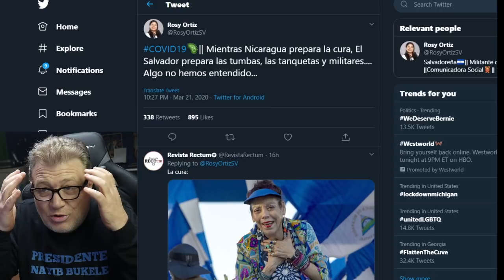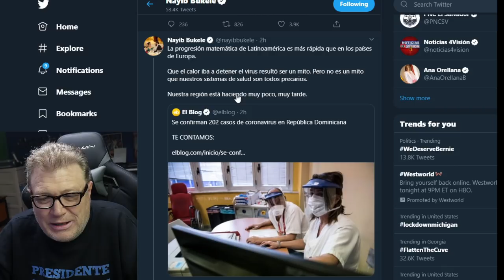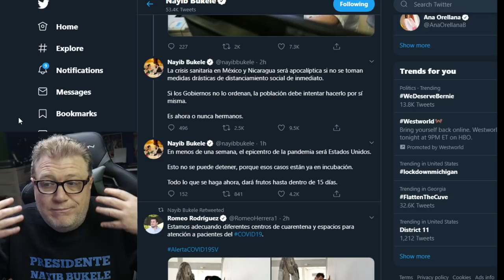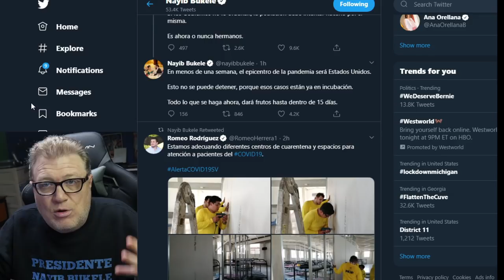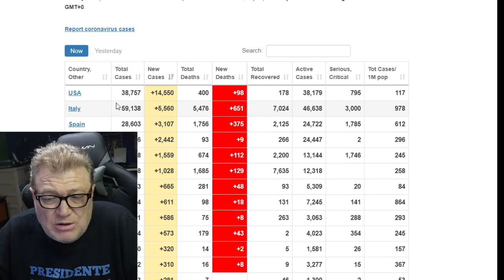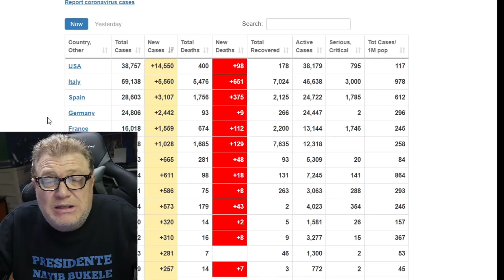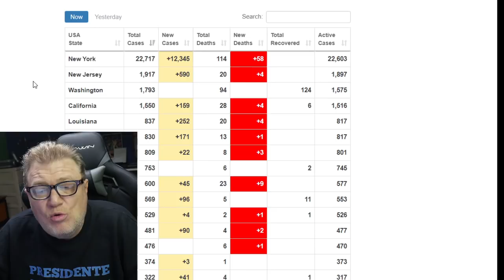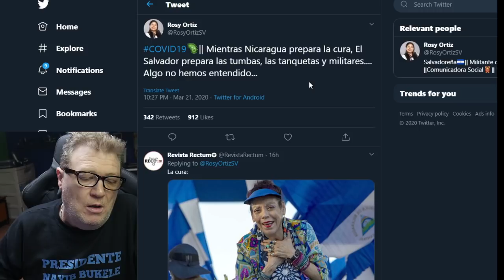Nayib Bukele Dice que el Coronavirus Sera Fuerte en El Salvador Sin Medidas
Toque la 🔔Campanita para recibir notificaciones cuando suba un video.

FelipeRayTyson es un Youtuber y Comentarista sobre Noticias de Costa Rica, El Salvador, Nicaragua, Guatemala, Mexico y Panama. Sigue Paso a Paso las Decisiones de Nayib Bukele y otros Presidentes. Tambien habla sobre Noticias de los Latinos que viven en Estados Unidos. Nacio en Costa Rica pero ha vivido en casi todo los Paises de America Central. Su pasion que el pueblo latino tenga otra opcion en la informacion de lo que esta pasando en sus pais.